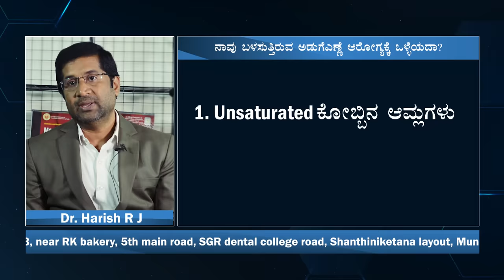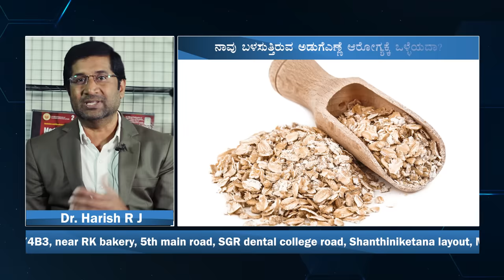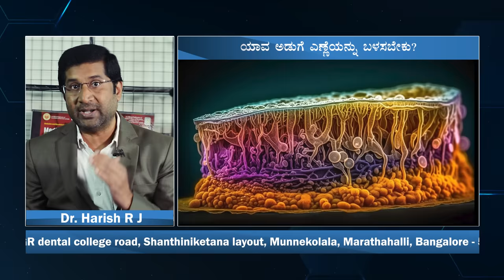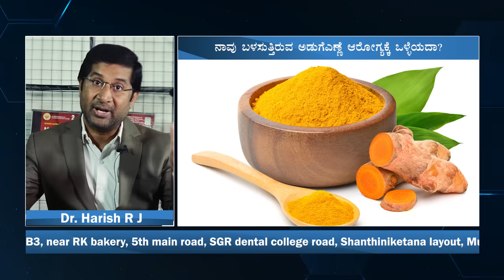ಕೊಲೆಸ್ಟರಾಲ್ ಅನ್ನು ಹೇಗೆ ನೈಸರ್ಗಿಕವಾಗಿ ಕಡಿಮೆ ಮಾಡೋದು? Cholesterol reduction naturally | Kannada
"Effective Ways to Naturally Lower Cholesterol Levels | Diet, Lifestyle, and Tips by Dr. Harish R J in Kannada"
In this informative video, Dr. Harish R J provides valuable insights in Kannada on how to naturally reduce cholesterol levels through diet, lifestyle modifications, and important tips. Learn about the right foods to include in your diet and what to avoid to maintain healthy cholesterol levels. Dr. Harish R J shares expert advice to help you make informed choices for a heart-healthy lifestyle. Watch now and take steps towards better heart health!
You can get below information in Kannada while you watch this video
1. ಕೊಲೆಸ್ಟ್ರೋಲ್ ನ್ಯಾಚರಲಿ ಹೇಗೆ ಕಡಿಮೆ ಮಾಡಬೇಕು (How to reduce cholesterol naturally)
2. ಕೊಲೆಸ್ಟ್ರೋಲ್ ಹೆಚ್ಚಿನ ಮಟ್ಟದ ಮೂಲಕ ಹೇಗೆ ಕಡಿಮೆ ಮಾಡಬೇಕು (How to lower high cholesterol levels naturally)
3. ಕೊಲೆಸ್ಟ್ರೋಲ್ ನಿಯಂತ್ರಣ: ಆಹಾರ, ಜೀವನಶೈಲಿ ಬದಲಾವಣೆಗಳು (Cholesterol control: Dietary and lifestyle changes)
4. ಹೃದಯ ಸ್ವಾಸ್ಥ್ಯಕ್ಕಾಗಿ ಕೊಲೆಸ್ಟ್ರೋಲ್ ನ್ಯಾಚರಲಿ ಹೇಗೆ ತಗೊಂಡುಹಾಕಬೇಕು (Managing cholesterol naturally for heart health)
5. ನೆಚ್ಚಿನ ಆಹಾರ ಮತ್ತು ಜೀವನಶೈಲಿ ಹೇಗೆ ಕೊಲೆಸ್ಟ್ರೋಲ್ ನಿಯಂತ್ರಿಸಬೇಕು (How to manage cholesterol with the right diet and lifestyle)
6. ಹೆಚ್ಚಿನ ಕೊಲೆಸ್ಟ್ರೋಲ್ ನಿಯಂತ್ರಣಕ್ಕಾಗಿ ಮಾಡಬೇಕಾದ ಬದಲಾವಣೆಗಳು (Modifications for controlling high cholesterol)
7. ಕಾನಡಾ: ಕೊಲೆಸ್ಟ್ರೋಲ್ ನಿಯಂತ್ರಣಕ್ಕೆ ಸೂಚಿಸಲಾದ ಆಹಾರ ಮತ್ತು ಚಿನ್ಹನೆಗಳು (Kannada: Recommended foods and tips for cholesterol control)
8. ಸ್ವಾಭಾವಿಕ ರೀತಿಯಲ್ಲಿ ಕೊಲೆಸ್ಟ್ರೋಲ್ ನಿಯಂತ್ರಣಕ್ಕೆ ಹೇಗೆ ಪ್ರಯಾಸಿಸಬೇಕು (Natural ways to work towards cholesterol control)
9. ಹೃದಯ ಆರೋಗ್ಯಕ್ಕೆ ನೆಚ್ಚಿನ ಆಹಾರ ಮತ್ತು ಜೀವನಶೈಲಿ (Heart-healthy diet and lifestyle)
10. ಆಹಾರ ಮತ್ತು ಜೀವನಶೈಲಿ ಮಾರ್ಗದರ್ಶನ: ಕೊಲೆಸ್ಟ್ರೋಲ್ ನಿಯಂತ್ರಣ (Guidance on diet and lifestyle for cholesterol management)